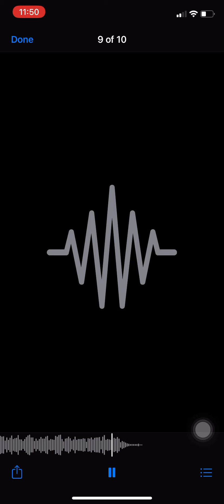Tremble Cover - Isa and Melina Solorzano-Cruz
January 8, 2021. Another one in the racquetball courts. ❤️